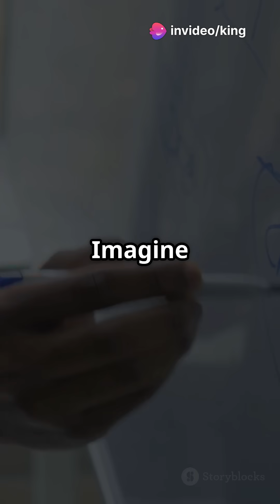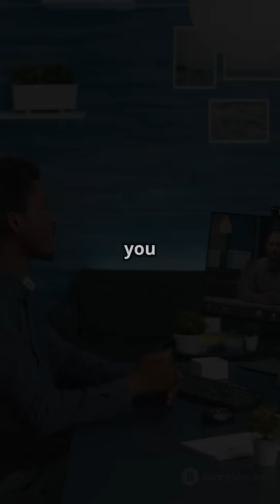Persistent Memory (e.g., Intel Optane)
Combines the speed of RAM with the persistence of storage.

Application: Speeds up boot times, application launches, and server workloads.